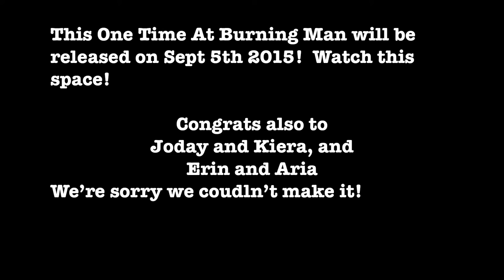Episode 10 Season 2 - This One Time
Wherein Jonnay talks a bit about The Little Prover, and plugs a special project.